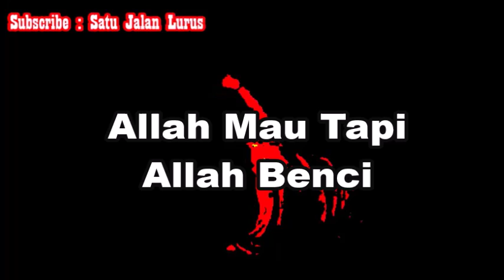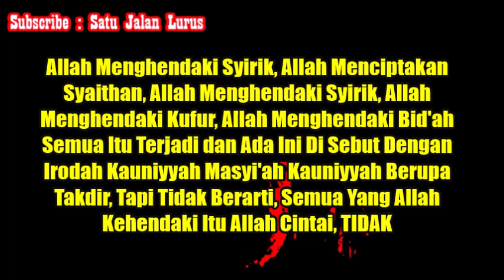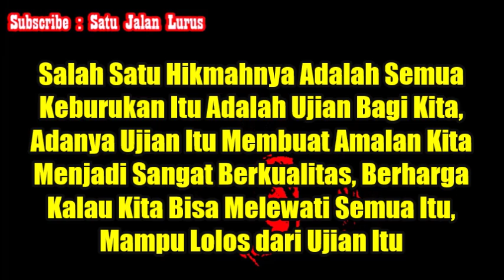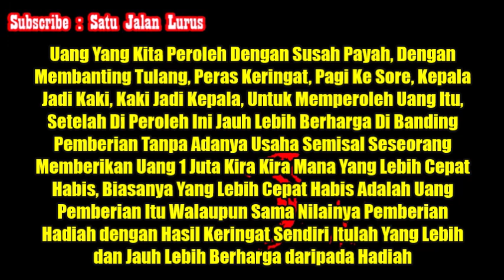Allah Mau Tapi Benci - Ustadz Abu Haidar Assundawy ( Satu Jalan Lurus )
Silahkan Hubungi :
IG : asadussahra IG : umrohekspansi